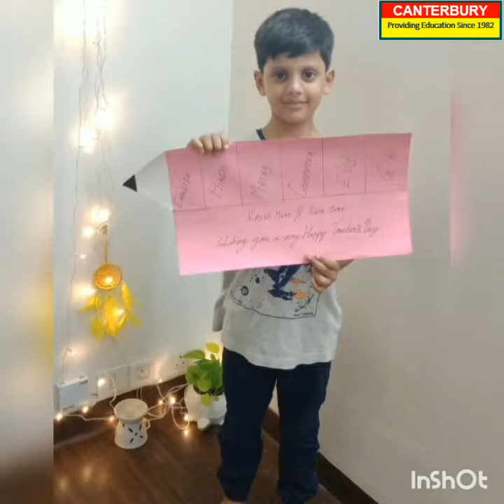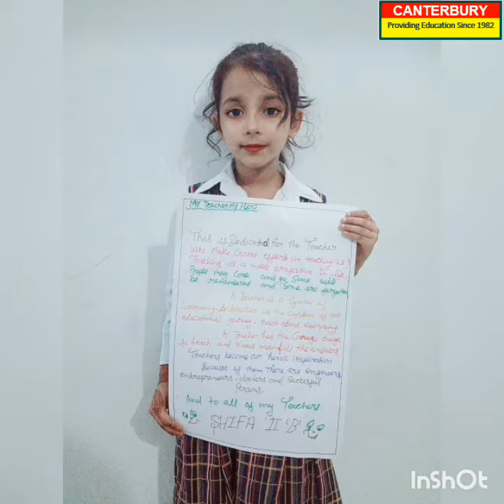TEACHER'S DAY ACTIVITY - POEM RECITATION [CLASS - II]